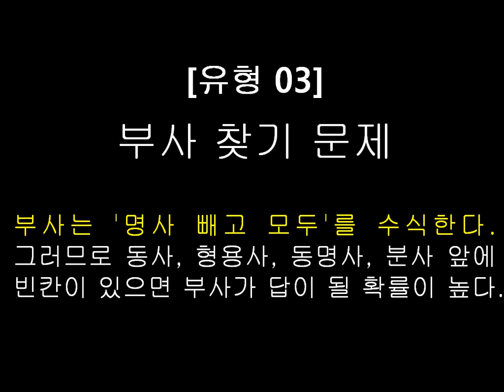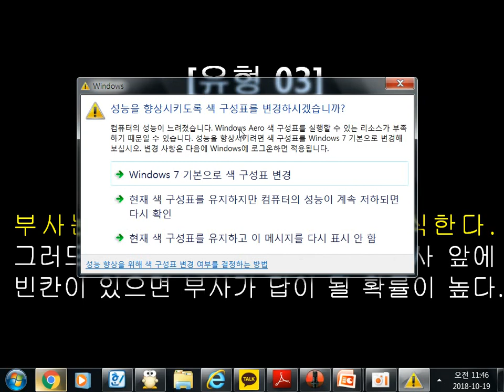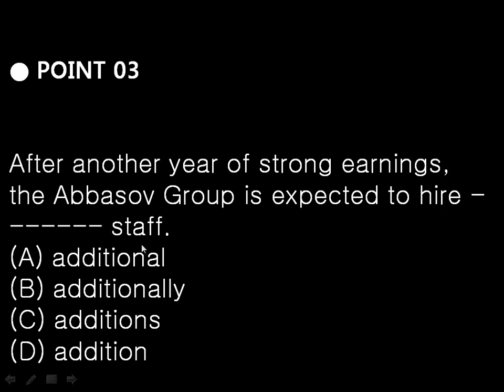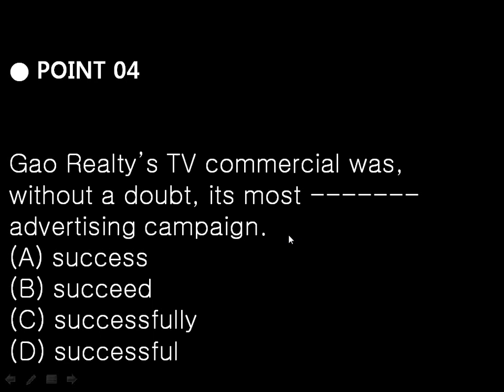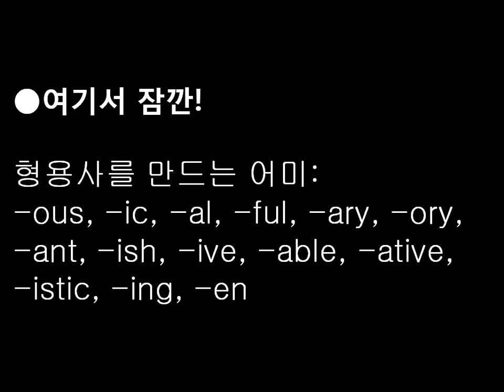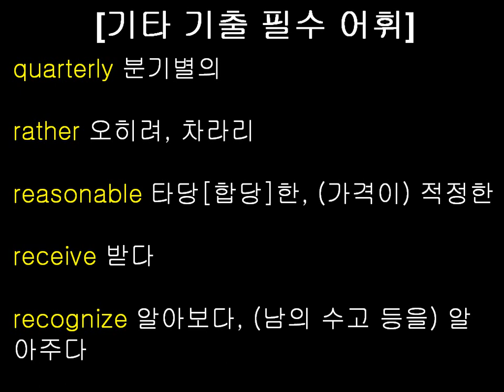파트 5 앞뒤만 보고 풀 수있는 문제 by 김대균 토익킹 그래마킹(예전 교실 수업자료 방출)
파트 5 앞뒤만 보고 풀 수있는 문제 by 김대균 토익킹 그래마킹
예전 교실 수업자료 방출
예전에 강의한 것 한 개 올려봅니다.
버리기는 아까운 영상입니다!
감사합니다!